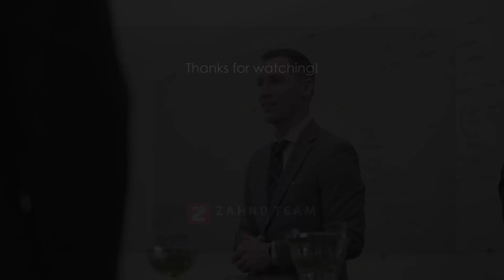Answers to Commonly Asked Mortgage Questions - With Angela Bell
We sat down with Angela Bell, to provide you with the best advice possible so you can position yourself for success when you need a mortgage!

Scroll down to the timestamps to visit the parts of the interview you're most interested in.

Here's a summary of how our conversation went...

// QUESTION #1 How much do I qualify for? //

It depends on...
1. How much income do you have that is consistent and can be verified?
2. What does your credit look like?
3. What are you making payments on monthly?
4. How much of a down payment do you have?

// QUESTION #2 What credit score is an A-lender looking for? //

Above 680.
However, it does depend on the borrower.

// QUESTION #3 What do you look at before recommending a Fixed or Variable Mortgage? //

If everyone was comfortable with risk, the variable rate is best for everybody. Historically, statistics say people at a variable rate over the lifetime of the mortgage are going to pay less interest overall. It's going to average to be in a variable rate. The other thing to keep in mind is that you know what you're pre-payment penalty is going to be. It's going to be 3 months interest penalty if you break the mortgage early. Whereas fixed rate you might get 3 months or the interest rate differential.

// QUESTION #4 What determines if a variable rate goes up or down? //

With a fixed-rate mortgage, you get the interest rate that you signed up for. With a variable rate, you're locking in is an adjustment factor. A variable rate is quoted as Prime plus or minus some percentage rate. Right now we're looking at Prime minus 1%. Prime is what's going to vary.

**Prime is the interest rate influenced by the Bank of Canada's overnight rate.

Right now it's been sitting at 245 for the last year. Prime is what changes the adjustment factor.

// QUESTION #5 What does it mean to have a cosigner and what is the cosigner's responsibility? //

When someone cosigns onto a loan, they're essentially taking full responsibility for the loan. In the event that the primary borrower cannot make the payment, the secondary borrower makes those payments.

// QUESTION #6 In the scenario where a client owns a home and decides they want to buy a rental property, what’s the best way to do that? //

Option 1. If someone has a lot of equity built up in their primary residence. The first thing they can do is borrow and take the equity out of their primary residence and use that as their down payment for their rental property.

Option 2. Depending on the lender, you may be able to have a collateral charge attached to your primary residence so that you can borrow more of the purchase price. This isn't done through A or B lenders so the cost of lending would be higher.

// QUESTION #7 //
What’s your response when someone asks, “Why would I take a variable rate if it could go up in the future?"

As mentioned before, over the lifetime of the mortgage, historically people pay less interest in a variable than in a fixed rate as total interest. So while it might look like interest rates will go up right now, a mortgage has a 20-25 year life cycle. It may look like it's going up in the short term, but it makes sense to go into a variable rate because everything that goes up eventually goes down.

Book a 15-minute discovery call with us with no obligation to work together!

TIMESTAMPS
0:00 Introduction
1:00 Icebreaker Round
2:08 How Much Do I Qualify For?
3:30 What kind of credit score is an A-Lender Looking For?
4:25 What do you look at before recommending a Fixed or Variable Mortgage?
7:23 What determines if a variable rate goes up or down?
8:30 What does it mean to have a cosigner and what is their responsibility?
10:30 What's the best way to buy a rental property when you already own a home?
12:50 Why take a variable rate if it could go up in the future?
14:55 Angela's Advice